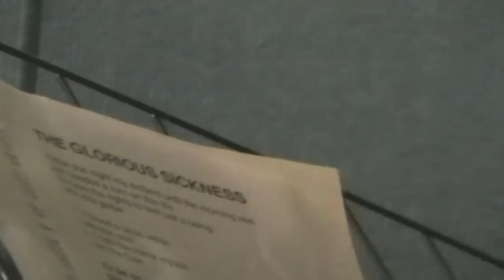EMPYRIOS - Generating Sickness - studio sessions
For those who love to take a peek through studio walls while the band is giving birth to a new monster, here's how empYrios did it. It's just a short intimate video that shows how to "generate sickness" while having A LOT of fun.

Framed Sickness Tour 2009 (w/ DGM)

26 Novembre - URBAN - Perugia
27 Novembre - ZOE - Milano
28 Novembre - BOULEVARD - Misano Adriatico (RN)
29 Novembre - INIT - Roma